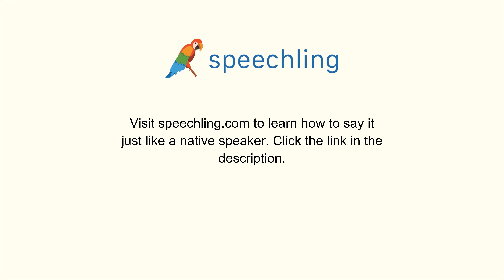How to say "Reading" in Korean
Male Voice:
독서

Female Voice:
독서

Male Voice Translation:
Reading

Female Voice Translation:
Reading